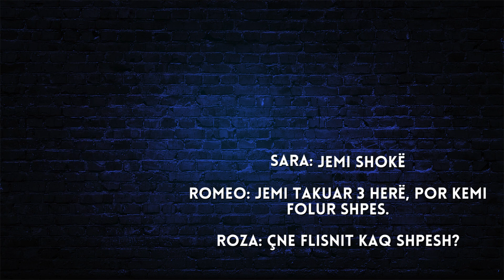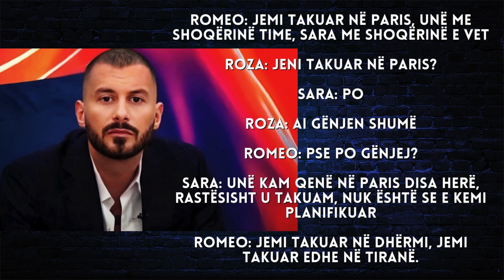Romeo dhe banorja e re Sara Karaj njihen jashtë, zbulohet e kaluara e dyshes - 2024